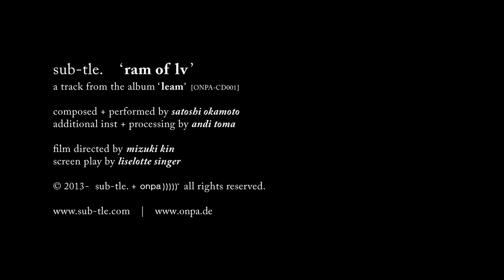sub-tle. - 'ram of lv'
sub-tle.  -  'ram of lv' official music video
track 02 from the album 'leam'  [ONPA-CD001]

additional inst + processing by andi toma [mouse on mars]

screen play by liselotte singer

/// album information ///

title  :  'leam'
artist  :   sub-tle.
producer  :  andi thoma [mouse on mars]
label  :  onpa)))))®
catalog code  :  [ONPA-CD001]

01. æ
02. ram of lv
03. balfour
04. ten things i would like to be
05. one of 106
06. realease
07. mind state of
08. loutoy
09. part two
10. in her side
11. pale rider jumps whiter
12. leam

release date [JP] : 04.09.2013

日本発売日　： 2013年09月04日
アーティスト： sub-tle. [サヴトレ]
タイトル　　： leam
発売元　　　： onpa)))))®
カタログ番号： ONPAJP-001
価格　　　　： 定価￥2,100（税抜価格￥2,000）